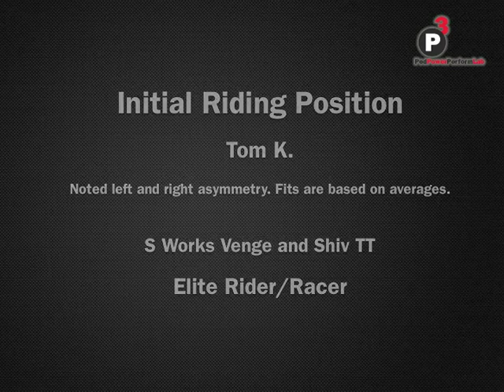TK's double S Works FitForPower w/Retül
Custom double FitForPower sessions in the Lab for elite race. Preliminary set up/adjustments just about spot on. Discovered some body asymmetry, so fit was a bit tricky to average, but end results will be seen on the podium.

Invest in Yourself First.